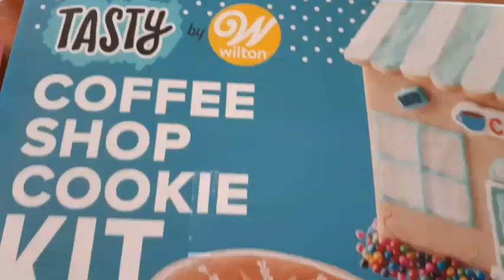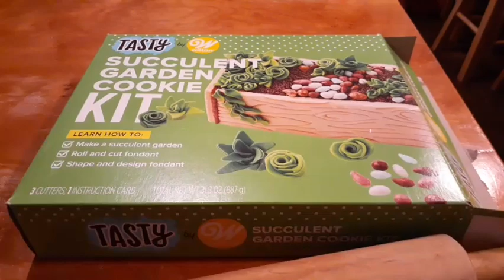Hawk vs Chicken / hawk killed our chicken / farm predators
We lost a chicken while preparing for all our holiday celebrations. A hawk got our chicken on Christmas eve! The hawk killed our chicken sadly. Down to 5 now but it happens, farm predators are no joke.

 WHAT WE USE TO MAKE OUR VIDEOS:
Standing Phone Tripod
Bendable Phone Tripod
Computer (Surface pro 4)

MORE ABOUT US:
We are a family of 5 raised in the city but country bound. We closed on our 6 acre property in the summer of 2017 and have been learning to garden and homestead ever sense. We have goats, rabbits, pigs and chickens but plan on so much more! Our goal is to become 90% self-sufficient within the next 5 years!

Our everyday life consists of caring for the animals, building our property up, gardening and breeding animals! We leave the babies to be raised by their mothers until weaning time and then sell or process them! We believe we should all be aware of where our food is coming from and this is our way of teaching our children!